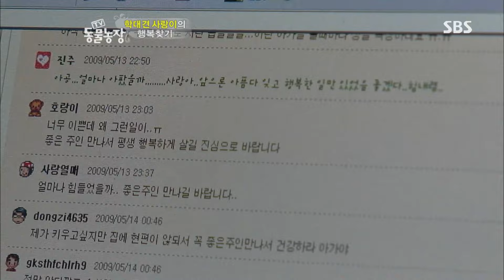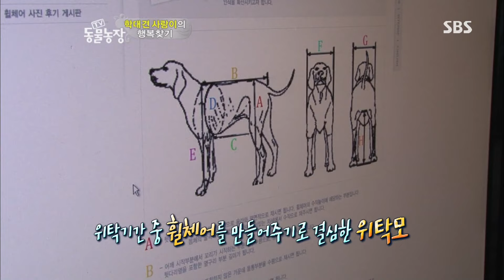[TV 동물농장 레전드] “진짜 인간 나쁘다”😠뒷다리 두 개와 귀·꼬리까지 잘린 강아지, ‘사랑이’의 상처 치유 프로젝트!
TV동물농장 416회 090607

2009년 5월, 동물농장으로 들어온 충격적 제보!!
뒷다리 두 개와 귀, 꼬리까지 잘린 유기견이 발견됐다는 것.
끊임없는 관심과 사랑이 필요한 상처받은 강아지, 사랑이
학대견 사랑이의 상처를 치유하기 위한 감동의 프로젝트가 시작된다.